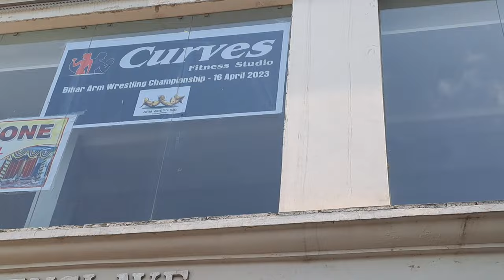arm Wrestling Match Sports Arm wrestling Bihar By Curves Fitness Zym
Arm Wrestling Bihar

Bihar me ye Arm Wrestling ka 3rd competition video hai kaafi ache ache player ne Iss baar participants kra tha kafi dur dur se players pahuche the Bihar ke alave UP se v players aae the